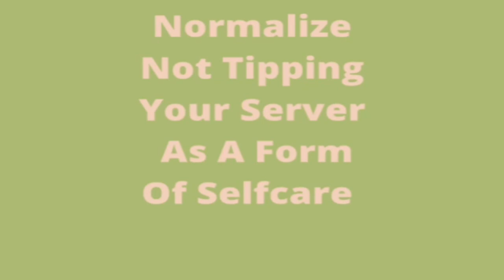Therapycore w/ Gene Meyer LMSW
Does your "normie" therapist just not "get" your extremely cool alternative lifestyle? Tired of explaining to your life coach what a whippet is?

Well Gene Meyer is here with mental health tips that speak to your lived  experience as a punk scumbag.

He's the straight edge vocalist of grindcore act Bandit with a Masters in social work, and he's here to offer some brutal and unrelenting self care advice in our new series Therapycore. You're in session now bitch!

(Yes, he's really licensed. No, we don't know how)